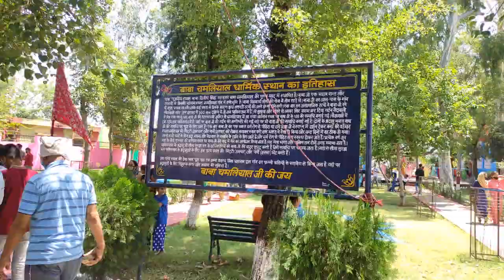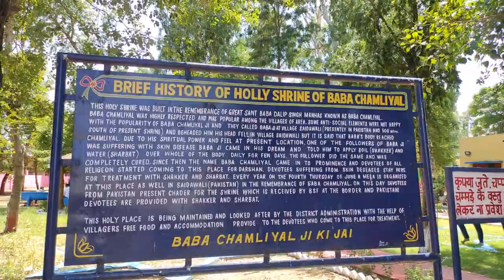Mela Baba Chamliyal 2021 | Baba Chamliyal Mela Celebrated Ramgarh Jammu | मेला बाबा चमलियाल 2021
Mela Baba Chamliyal 2021
Baba Chamliyal Mela Celebrated Ramgarh Jammu
 मेला बाबा चमलियाल 2021
24-6-21

Location:-